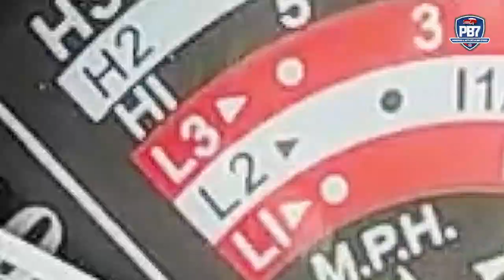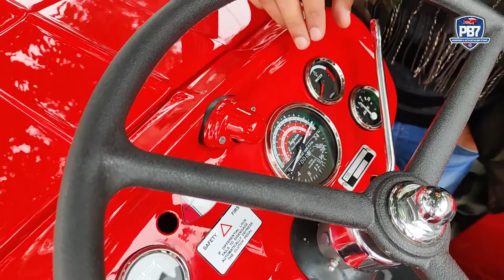Massey ferguson 135 | amongst the finest restorations in the world | pb7modifiers